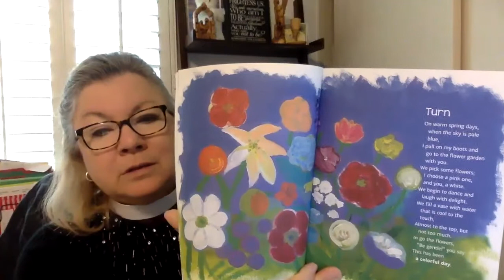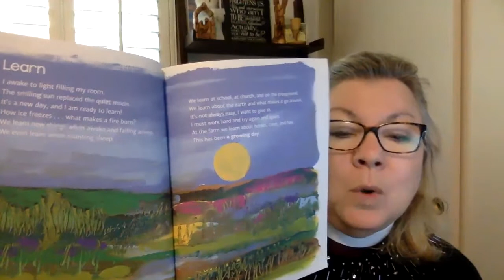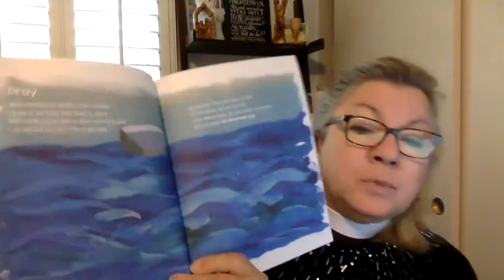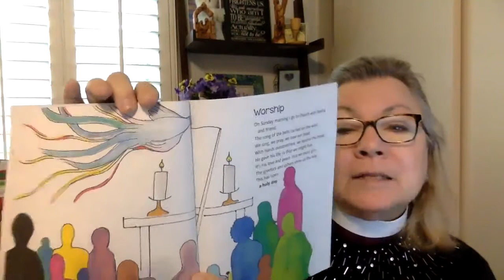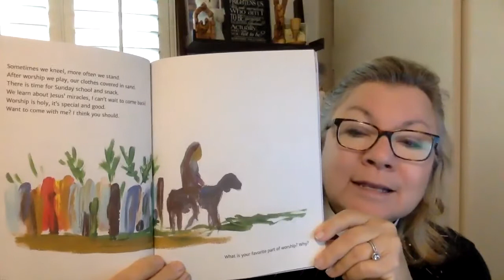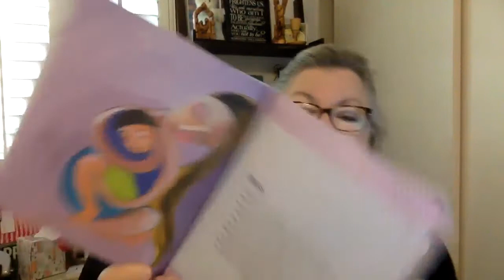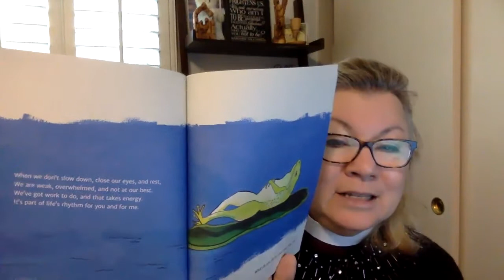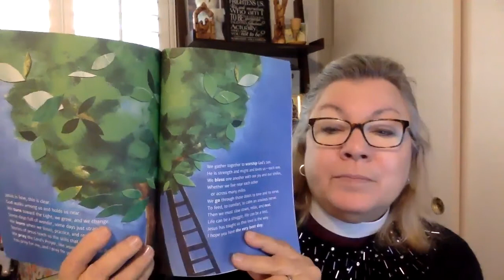Sunday School Story 1 31 21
The Very Best Day: The Way of Love for Children
written by Roger Hutchison